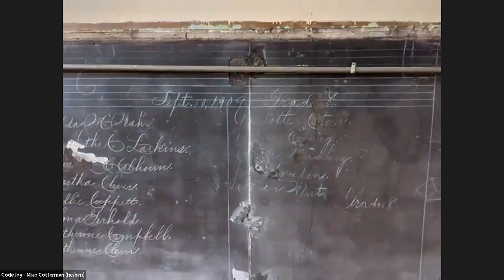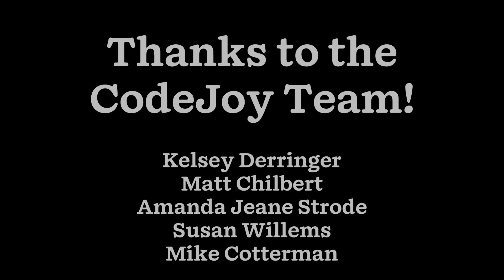2023 CodeJoy Make-A-Thon Kickoff Event!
Friday July 28, 2023 Morning Session

The CodeJoy Team welcomes you to their first ever Make-A-Thon! You may already know Kelsey and Matt, as the co-founders of CodeJoy, so this interview features a look at the other members of the Team itself that you may not be as familiar with, from the newest member, Amanda Jeane Strode to the addition of the company’s CTO, Mike Cotterman. As a bonus, there’s a behind the scenes view of the current CodeJoy studio as well as the reveal of CodeJoy’s new future home!